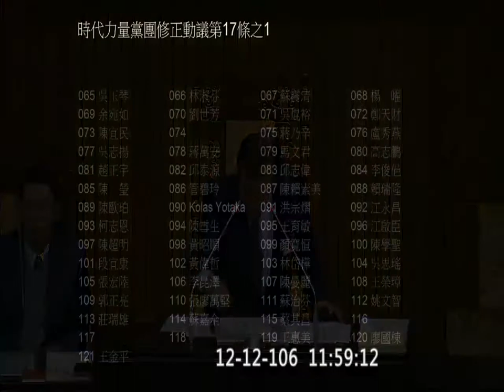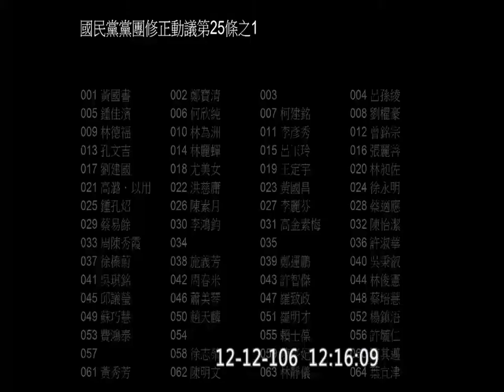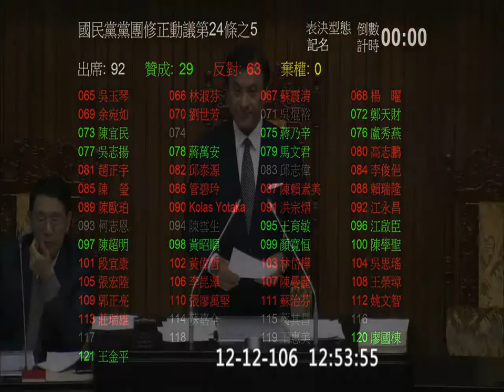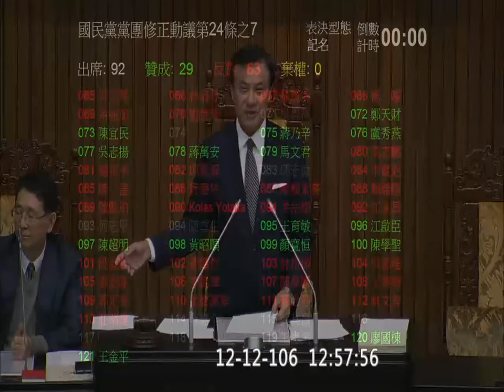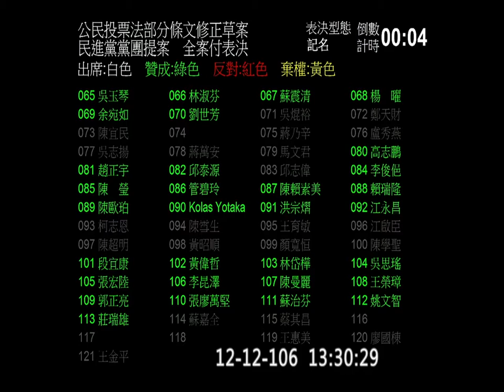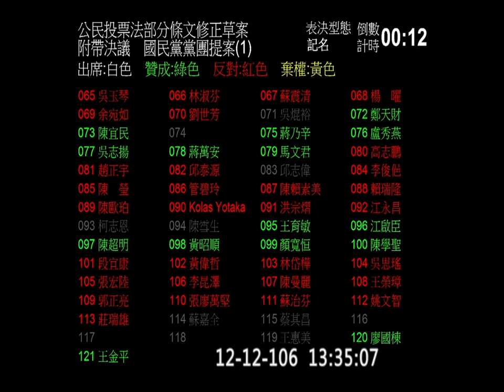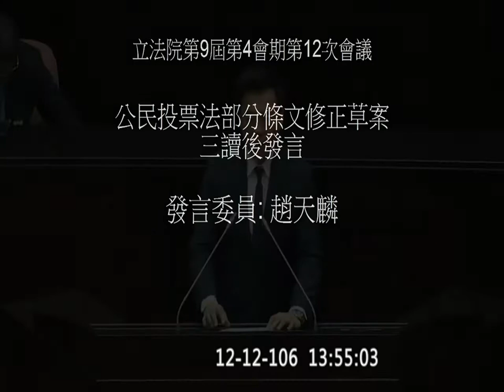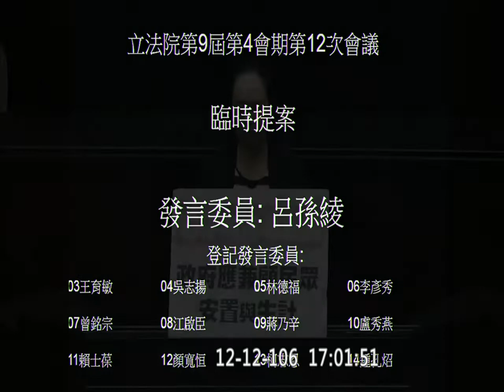2017 12 12 院會 公投法 三讀 黃國昌 徐永明 黃昭順 蔣萬安 顏寬恒 李俊俋 陳其邁 李鴻鈞 f-11103 【立法院演哪齣？】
10:45 黃國昌
14:16 林昶佐
1:03:48 徐永明
1:15:17 Kawlo
2:14:45 徐永明
2:18:15  黃國昌
3:06:16 黃國昌 徐永明